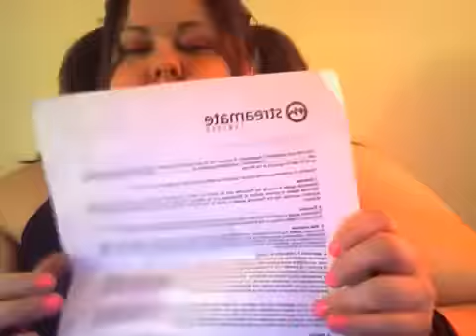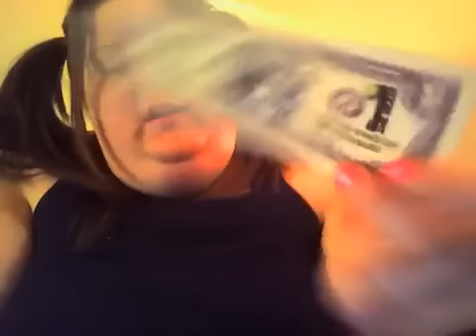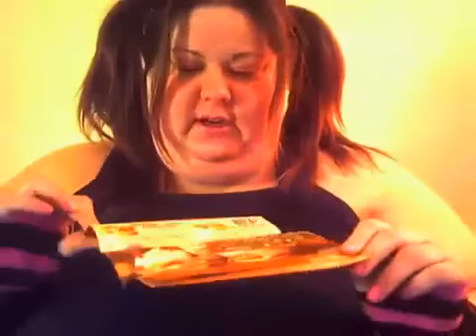What's in your purse?